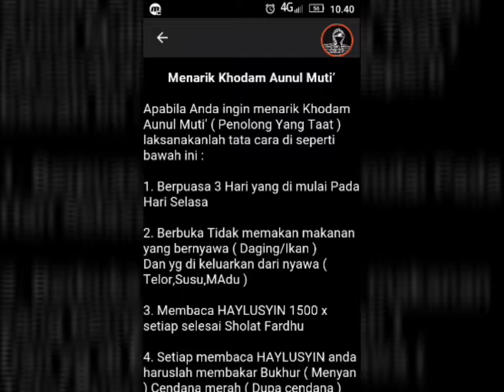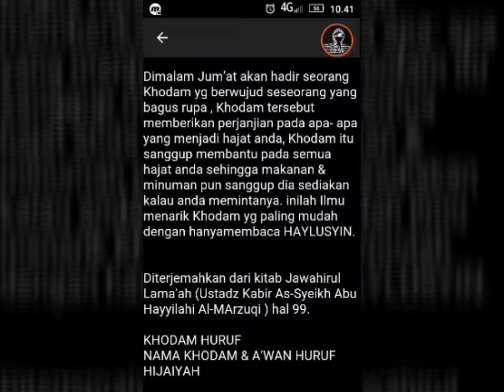4 amalan untuk menarik khodam (AUNUL MUTI)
Oke viewer di video kali ini saya akan memberikan beberapa amalan-amalan yang bisa berguna bagi spiritual kita!!

Folow ig:najib_nasution